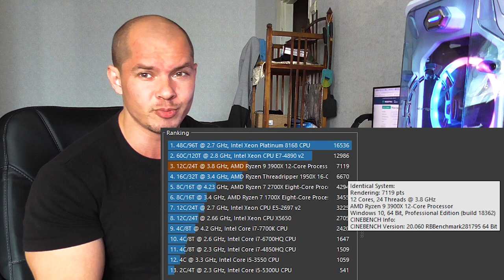Процессор AMD Ryzen 9 3900X - 12 ядерный монстр!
AMD Ryzen 9 3900X: Появились новые процессоры AMD Ryzen 3-го поколения с более высокими показателями производительности по сравнению с предшественником. Благодаря более высоким скоростям, большему объему памяти и более широкой полосе пропускания новые процессоры Ryzen стремятся улучшить и улучшить то, как вы отдыхаете, работаете и играете. Процессор AMD Ryzen 9 3900X включает в себя 12 процессорных ядер с 24 потоками и тактовую частоту 3,8 ГГц, которую можно повысить до 4,6 ГГц. Новые процессоры обратно совместимы со старыми материнскими платами благодаря тому же гнезду для слотов AM4, однако с недавно выпущенным чипсетом материнских плат X570 вы можете максимизировать мощность, которую могут предложить процессоры Ryzen. Поддержка памяти DDR4 продолжается, но с новыми процессорами Ryzen поставляется новая версия PCIe 4.0, которая улучшила скорость, с которой ваши компоненты PCIe, такие как графические карты и некоторые решения для хранения, обмениваются данными с материнской платой. Размыть грань между элитной игровой производительностью и созданием контента на уровне рабочих станций с помощью самых современных в мире процессоров для настольных ПК.